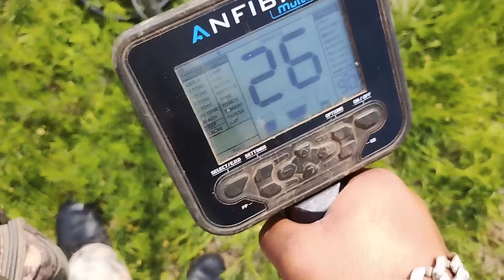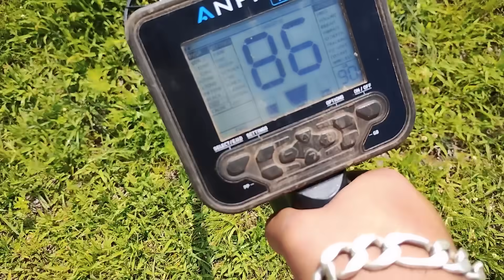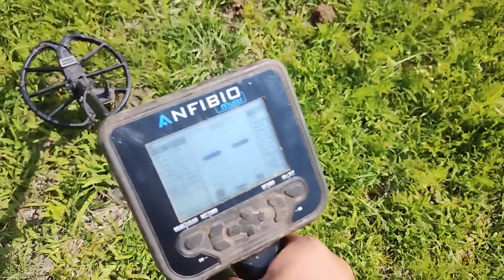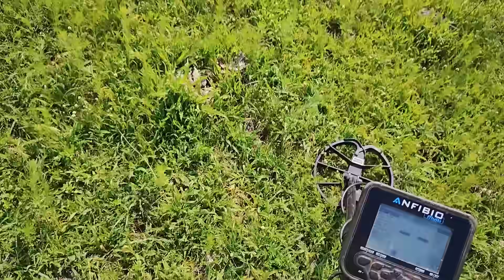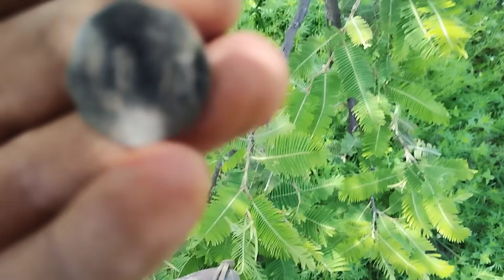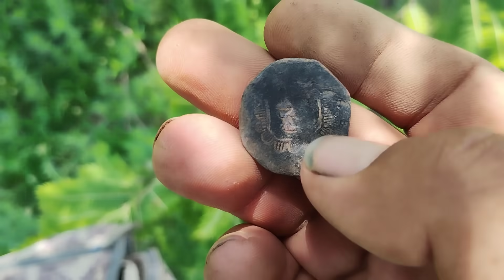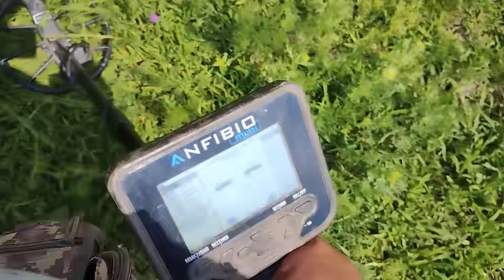🍀💰⛏️Encontré piezas de la Revoluciona Mexicana El tesoro del Hacendado #2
Que tal franky amigos hoy las seginda parte de una muy buena bUSQUEDA DE TESPROSO